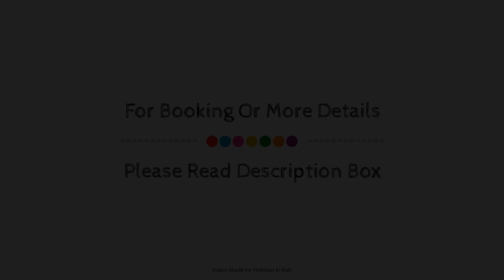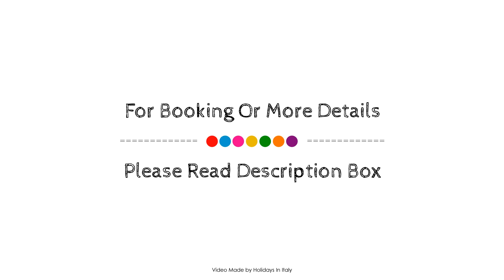Bocconi Cozy Studio, Milan, Italy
Searching For
1. Bocconi Cozy Studio - Milan
2. Bocconi Cozy Studio - Milan Virtual Tour
3. Bocconi Cozy Studio - Milan Rooms
4. Bocconi Cozy Studio - Milan Amenities
5. Bocconi Cozy Studio - Milan Videos
6. Bocconi Cozy Studio - Milan Offers
7. Bocconi Cozy Studio - Milan Deals
Audio Credit:
Track Title: Subway Dreams
Artist: Dan Henig